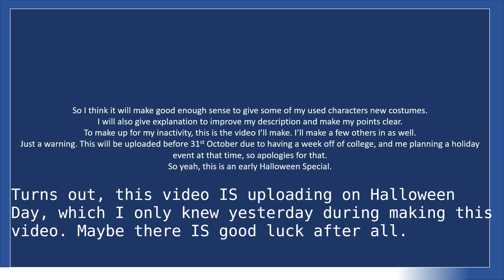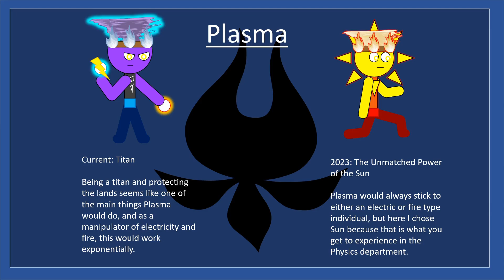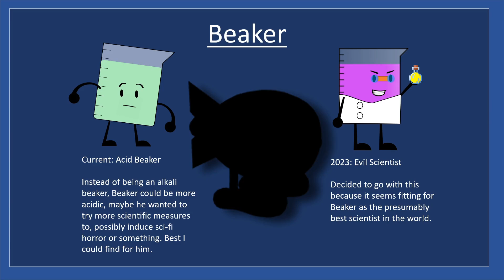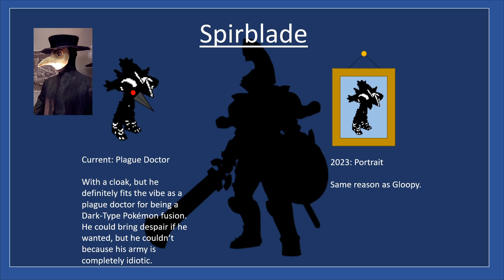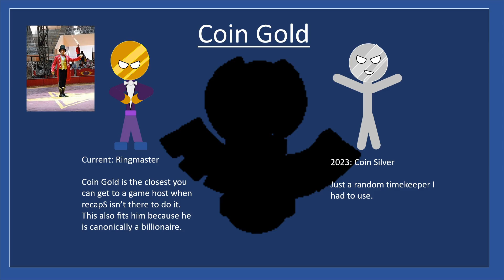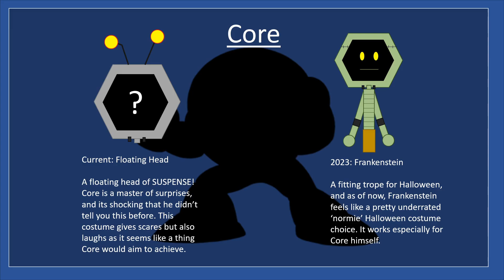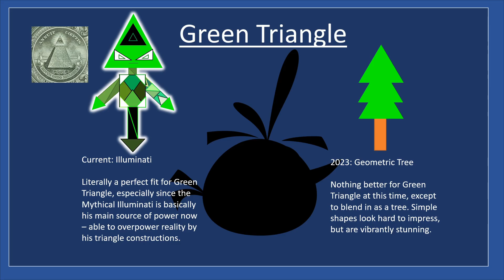The Kinetic Space and their Halloween Costumes (As of 2024)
It is the 31st October, and everyone is trick-or-treating. What's this? It looks like the gang is just waiting to pick on what their Halloween costumes are going to be. Warning: Most of them are amazing! Some may be predictable and off-putting, but they add creepy spirits and wreck chaos! It is a perfect occasion for a video like this to be uploaded.

That's not all, there's silhouettes too, from different medias, some from my channel. It's pretty hard, I know, but I'll be generous enough to give you hints that hype you up while you attempt this challenge and keep you interested.

1: A girl with an umbrella and a spooky goal, if she spooks ya, she'll steal your soul.
2: A strange wisp with a cool hue, but it seems to have gotten negatively abused.
3: A companion of Rex in search of hats, two words in his name that rhyme, and he loves bats.
4: A plant that roams the Lawn of Doom, it can't be eaten, but it can also go boom!
5: A single food product that drove him to insanity, so many attempts to break it that it made a calamity.
6: Similar to Hint 4, it blasts extreme, it you stay too close, you'll get your last scream.
7: A 'heroic' dragon from the latest race. If you've obtained it, you'll be filled with grace.
8: An Object Show that isn't the 'first', he tries to spook people, but it just gets worse.
9: Ghost with flames, an eternal torch, knowing the dex entries, your spirit will be scorched.
10: Similar to the Hint 9, but a Roblox branded one, but its scythe has the ability to make all lives none.
11: Legend of the Princess, it is completely dark, even in Smash Run, it's gonna leave a mark.
12: Boss in Dream Team, its statistics are bland, but once it explodes, it could leave you in the sand.
13: Smash Run's hardest enemy, you hope you better live, once you just break their skull, they get strong and stiff.
14: A protagonist that uses the power of words, he will solve your problem by having negatives reversed.
15: Lookie at the costume here, he's quite slack, originating from a cartoon, his cloak is completely black.
16: Capcom series, but it's not a robot at all, a very slimy enemy, where its head is a ball.
17: He's orange and he's hungry, he's craving for snacks, get in his way, and he'll inflate like a balloon, he's very cracked.
18: A companion to Malacube, it seems unfair. But looking at my videos, its sand attacks can scare.
19: An enemy with a similar type, but controls death, but its single grip leads you nowhere, it is your final breath...

Anyways, happy Halloween! Hope this makes up for inactivity or anything.